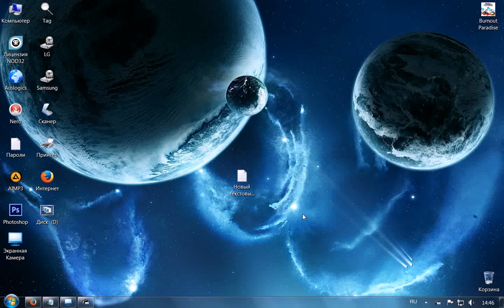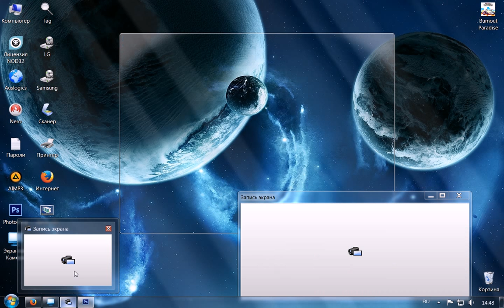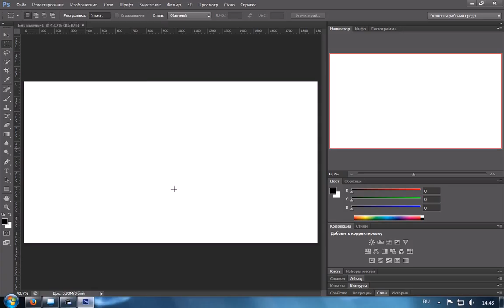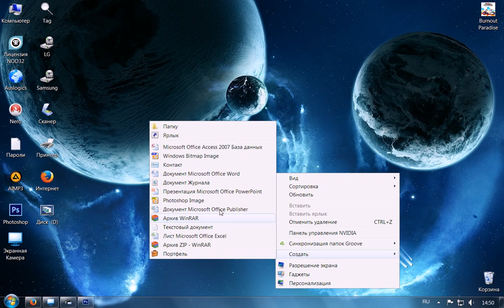Как Создать аву Для Видео на Ютубе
в этом Видеоуроке я научу Делать аву для своего канала
Группа в ВК Покачто нету